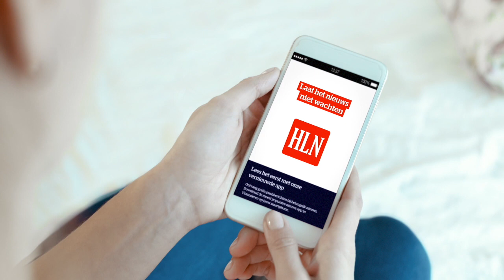Jacques Vermeire: Van 7 tot 77: taartengooi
Trailer van Jacques Vermeire's nieuwe show van 7 tot 77 waarmee hij door Vlaanderen trekt vanaf volgend jaar. Deze keer doet hij dit niet alleen maar met niemand minder dan Ruben Van Gucht.

Alle rechten voorbehouden aan Jacques Vermeire en HLN